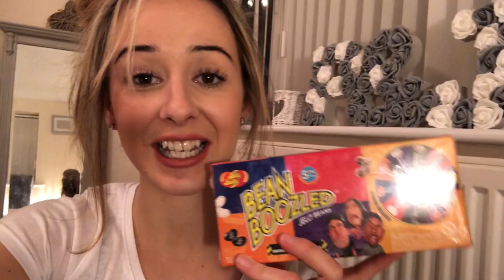FAMILY BEAN BOOZLED CHALLENGE!! Super gross jelly bean Harry Potter style CHALLENGE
Good or bad beans... you decide!!! Tasty or damn right horrendous flavour beans. Let luck be with you 😱